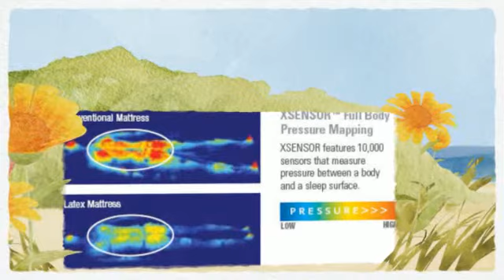Natural Latex Mattresses Arlington - Eco Friendly Latex Beds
Natural latex mattresses in Arlington, VA - eco friendly latex beds
manufactures all natural latex mattresses and ships direct to door in Arlington area. Wholesale to the public on U.S. made latex beds, latex mattress toppers and latex pillows. Save big money by ordering factory direct on the highest quality handmade latex foam beds. All sizes and comfort levels available including custom sizes for RV's, sleeper rigs, toy haulers and campers.